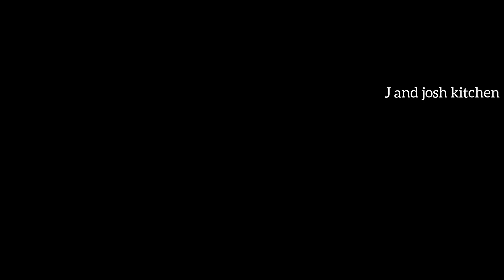சாதம் வேக ரொம்ப நேரம் ஆகுதா? இந்த டிப்ஸ் follow பண்ணி பாருங்க உங்க நேரமும் gas-ம் மிச்சம் ஆகும்